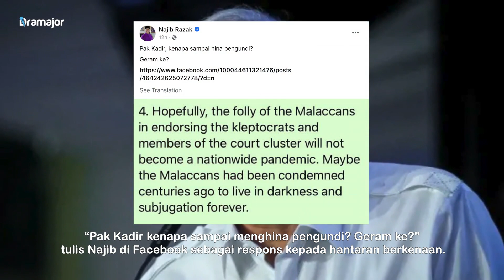BILA Kadir Jasin Luah Rasa Kecewa Terhadap Keputusan PRN Melaka, Ini Pula Respon Najib Razak!